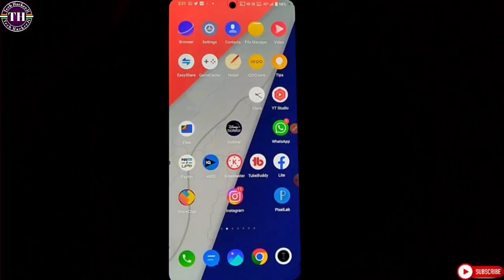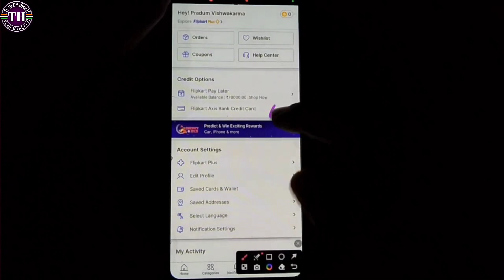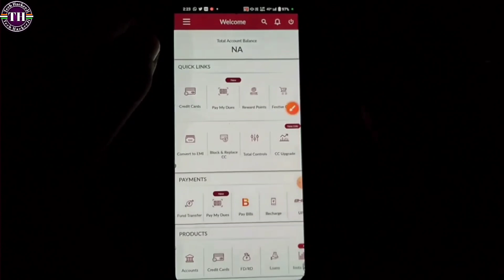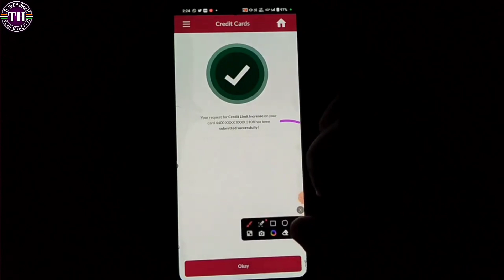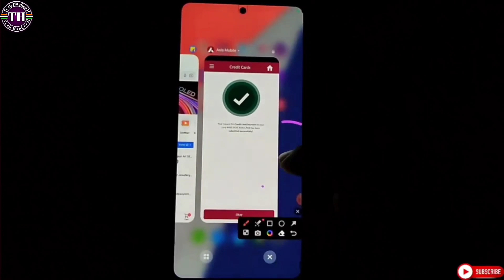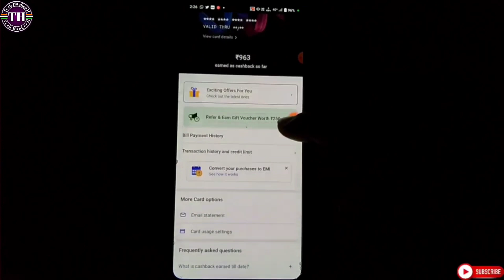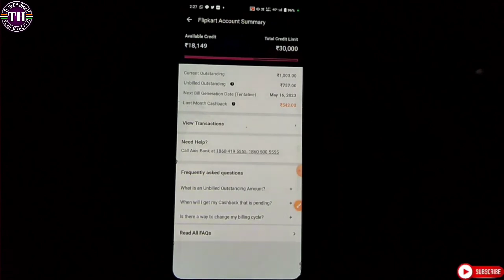Flipkart axis bank credit card limit increase 2023 | Flipkart credit card limit increase kaise kare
💯flipkart axis bank credit card limit increase 2023
💯flipkart axis bank credit card limit increase kaise kare
💯flipkart axis bank credit card limit kaise badhaye
💯flipkart credit card ki limit kaise badhaye
💯flipkart credit card limit increase
💯flipkart credit card limit increase kaise kare
💯how to increase flipkart axis bank credit card limit
💯how to increase flipkart axis bank credit card limit online

PERSONAL CHAT """"""